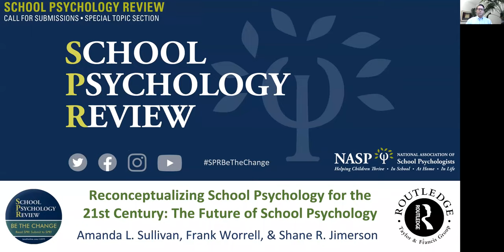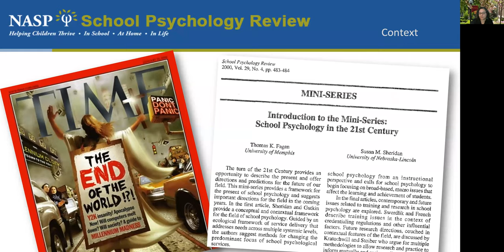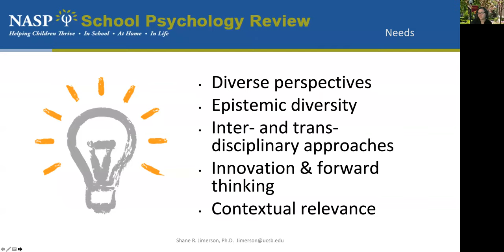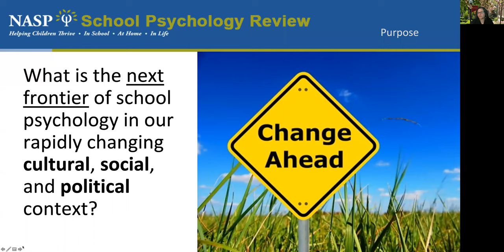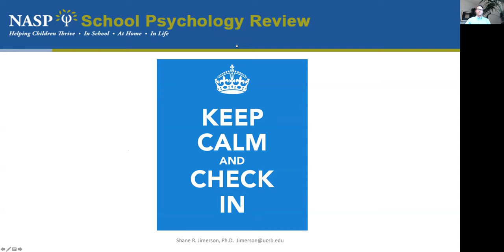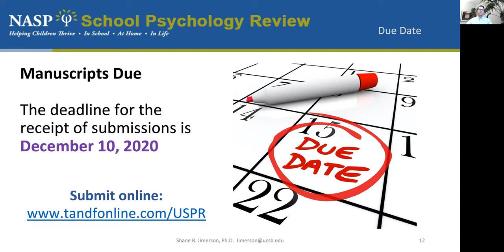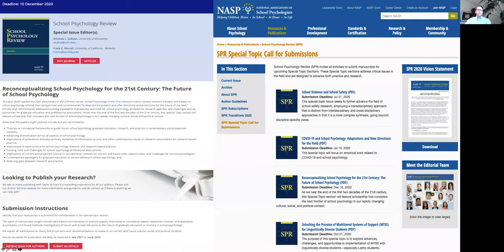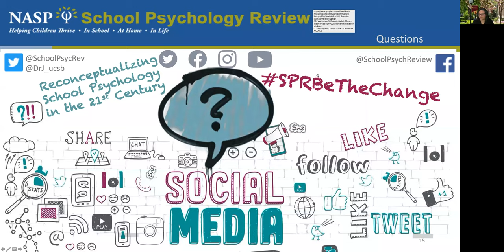SPR Reconceptualizing School Psychology for the 21st Century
SPR Zoom Webinar

Reconceptualizing School Psychology for the 21st Century: The Future of School Psychology: Special Topic Discussion
Thursday July 30, 2020 9am PST / 12 noon EST (55 minute session)
Presenters: SPR Editor-Elect Shane Jimerson, Senior Editors Amanda Sullivan and Frank Worrell
Featured Topics: Overview, Questions to Explore, Q&A

SPR Special Topic Call for Submissions

Reconceptualizing School Psychology for the 21st Century: The Future of School Psychology

Guest Editors: Amanda L. Sullivan and Frank C. Worrell

Initial Submission Deadline:  December 10, 2020

The year 2020 marked the 20th anniversary of the SPR mini-series, School Psychology in the 21st Century in which several eminent scholars and leaders in school psychology offered their perspectives and commentaries “to describe the present and offer directions and predictions for the future of our field.” Articles and commentaries addressed evolving paradigms, frameworks, and roles for school psychology, prospective research agendas, and challenges and opportunities for graduate education and professional associations. As we near the end of the first two decades of the 21st century, this Special Topic section will feature scholarship that considers the next frontier of school psychology in our rapidly changing cultural, social, and political context.

Areas that the papers might address include, but are not limited to:

●      Theories or conceptual frameworks to guide future school psychology graduate education, research, and practice in contemporary and prospective contexts;

●      Advancing diversification across all aspects of school psychology;

●      Implications of antiscience attitudes, primary modalities of information access, and other contemporary issues in research consumption for research-based practice;

●      Implications of open science for school psychology research and research-based practice;

●      Evolving roles and challenges for school psychology professional associations;

●      Implications of current and projected cultural or sociopolitical contexts for current and future roles, opportunities, and challenges for school psychologists;

●      Contemporary paradigms for graduate education or service delivery in school psychology; and

●      Reducing gaps between research and practice.

The types of manuscripts sought include data-based commentaries or position papers; theoretical or conceptual papers; systematic reviews; and qualitative, quantitative, and mixed methods investigations of issues with broad relevance to the nature of graduate education or practice in school psychology. We expect all submissions to clearly link projections and recommendations to research on current and future cultural, social, and political contexts. Each submission will be processed through peer review to determine whether the manuscript is suitable for publication in the journal. The deadline for the receipt of submissions is December 10, 2020.